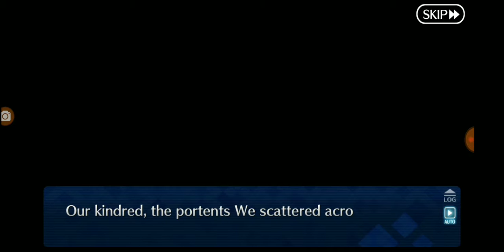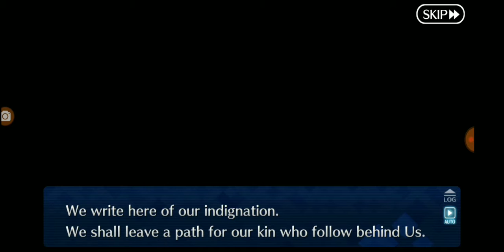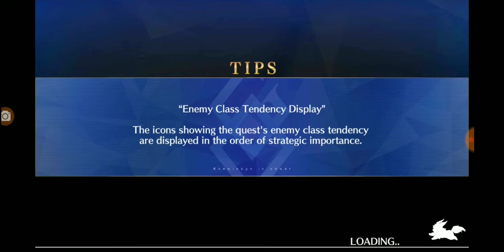F/GO Solomon Singularity- Sector of Beasts: The Grand Entrance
Turn CC on for commentary :)

Along with Mashu and the Servants of the Singularities, we will fight to our death against the 72 Demon Gods. Solomon Singularity commenced!!!